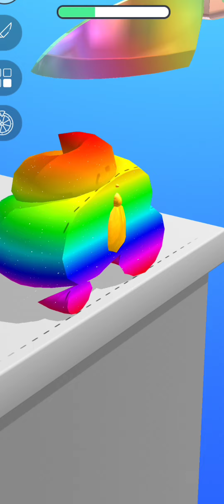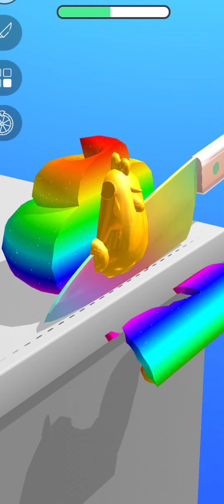WoW so satisfying!?🙏 ASMR Slicing 😍 best slicing asmr sounds compilations!🙏 So relaxing.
Game Name:- ASMR Slicing.

ASMR is a word that itself explains something about relaxing and satisfying sounds. This game, whose gameplay you are watching, is ASMR Slicing and it's about slicing things with a shining, sharp knife and making satsying sounds. So if you want to feel in peace then go and download ASMR Slicing and enjoy playing 🎴.